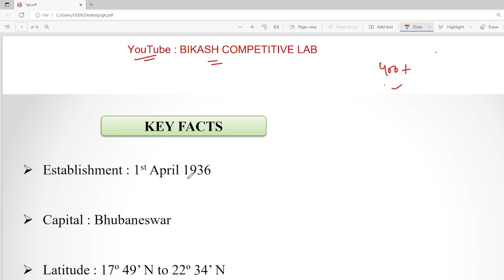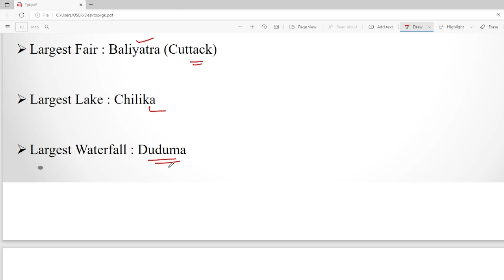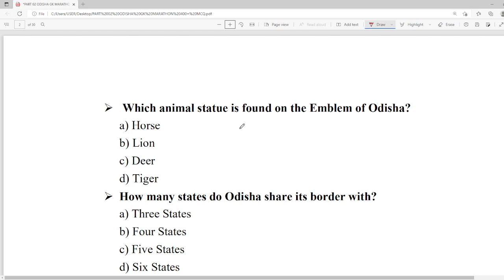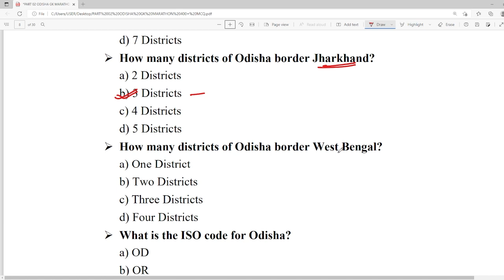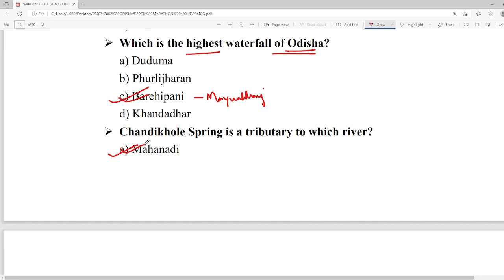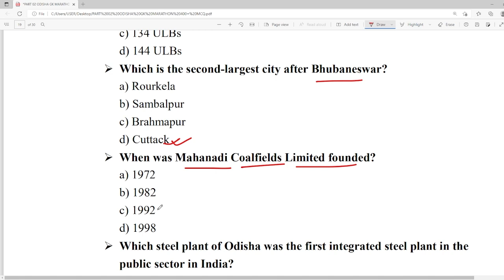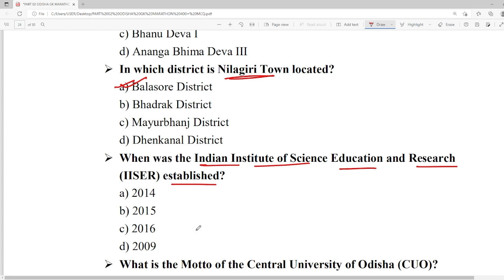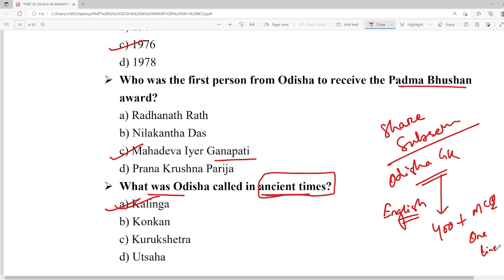400+ ODISHAGK MCQ | ODISHA GK MARATHON CLASS | OSSSC PEO GK CLASS | LARGEST LONGEST FIRST IN ODISHA